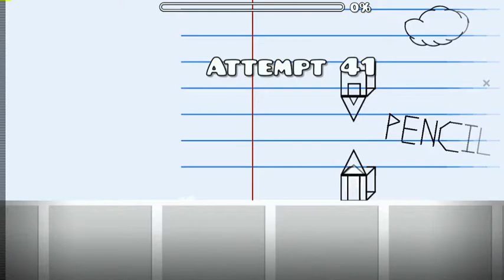Artist's Demise by Sykcra ~ Geometry Dash 2.11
My best friend's newest and best level! I hope you like it!